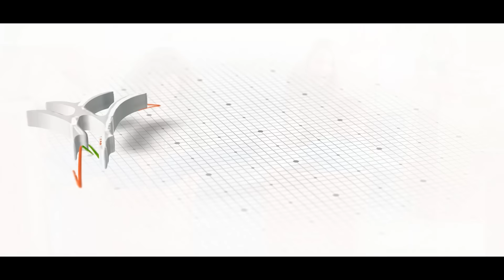ICH BIN ALBANER - Episodi 5